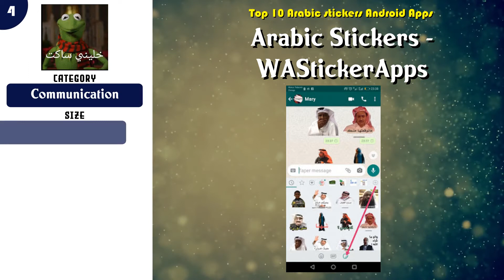Top 10 Arabic stickers Android App | Review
Top 10 Arabic stickers Android Apps

Content of this Video:
10 best Free Arabic stickers Android Apps

Most downloaded Free Arabic stickers Android Apps